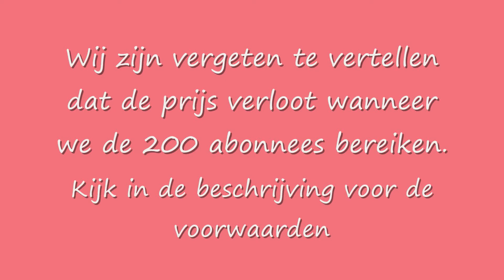100 abonnees + winactie! (GESLOTEN)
Omdat we jullie willen bedanken hebben we een winactie voor jullie!!

De voorwaarden voor de winactie zijn:
- Het is alleen voor de mensen uit Nederland
- Je moet geabonneerd zijn op ons kanaal
- Laat een reactie achter met een idee voor een video die wij kunnen maken